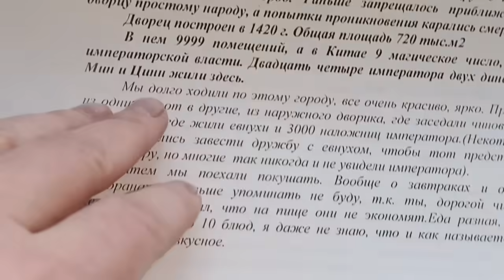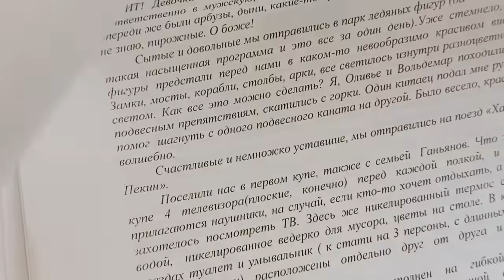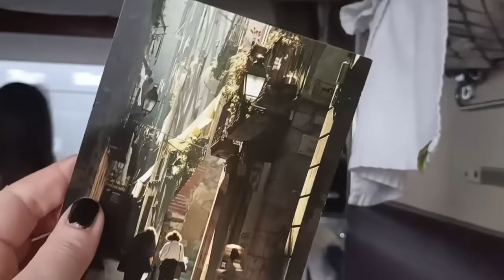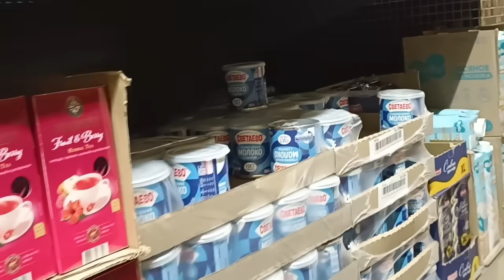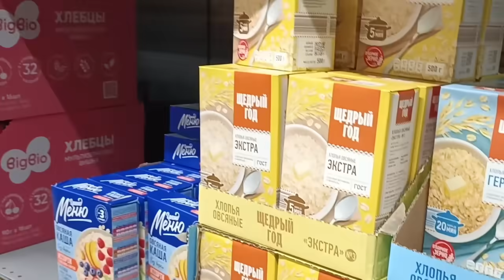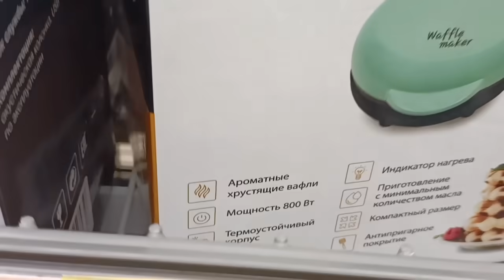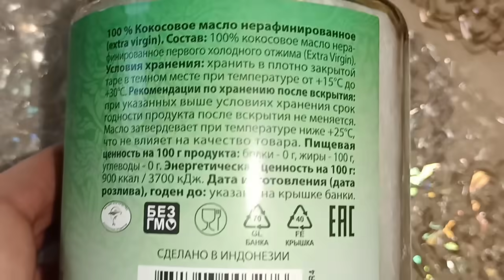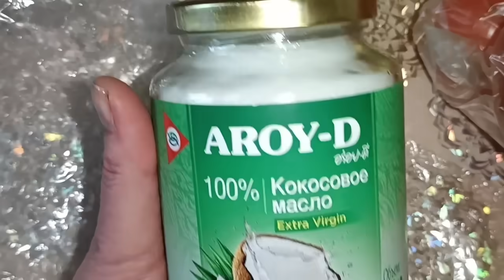Приехала в Томск,заленилась.В общем Влог ни о чем!) Моя "КНИГА"!))